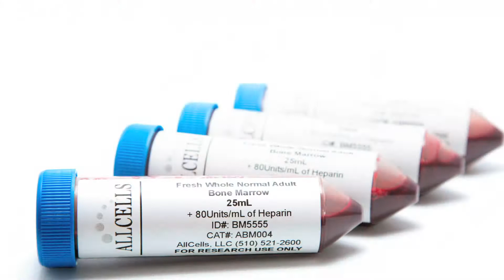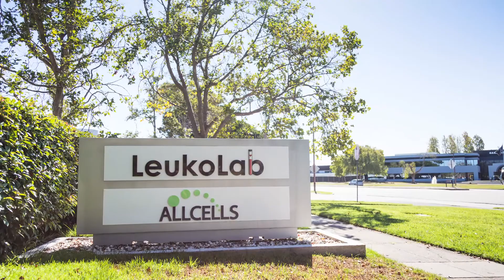Supplier Insider: AllCells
Our interviews highlights the innovative work done by AllCells.

LinkedIn: Scientist.com (formerly Assay Depot)